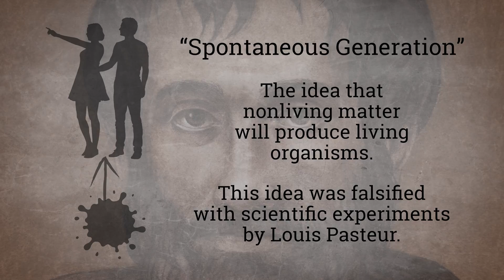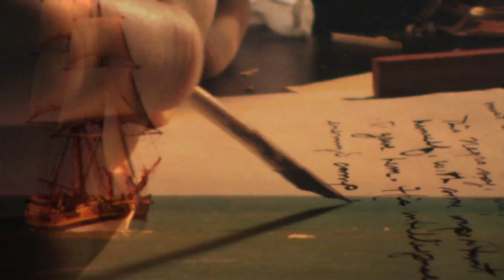Spontaneous Generation: The Foundation of Evolution | David Rives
Spontaneous generation and mud giving birth to frogs?

Haters beware: The information contained in this video doesn't fit the atheistic belief system. Give us a thumbs-up if you want to be able to hate more content like this!